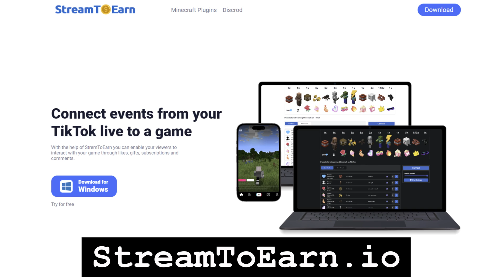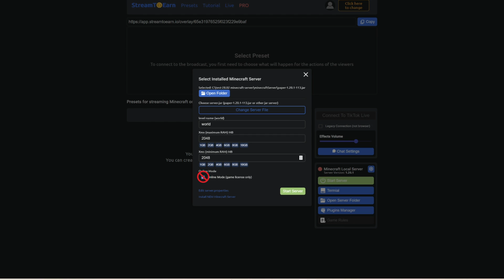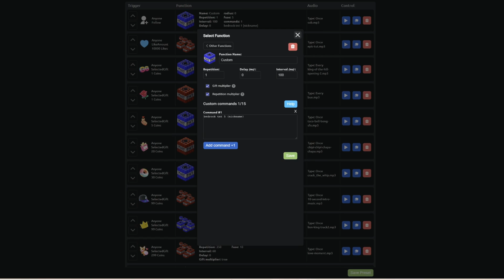Free game for TikTok Live "Streamer vs viewer" Minecraft. Bedrock box with TNT.Tutorial StreamToEarn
Stream To Earn (StreamToEarn) (S2E) is a program that allows you to broadcast events from TikTok streams to a Minecraft server. In this video, we provided a comprehensive guide on how to set everything up, including installing a Minecraft server, connecting it to TikTok, and creating a Bedrock Box game with TNT as gifts in TikTok.

To find out how to change the size of the box, use the documentation about the plan.

0:00 What is this ?
0:46 Bedrock box plugin
1:54 Set Up Minecraft Server in Stream To Earn app